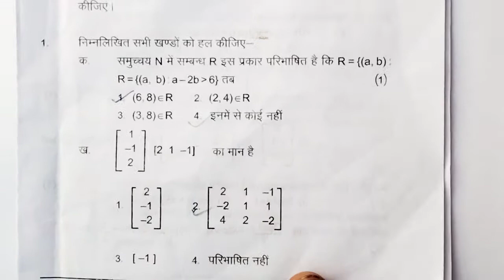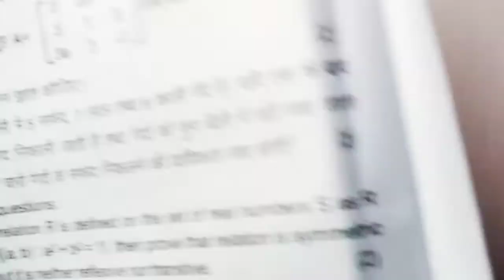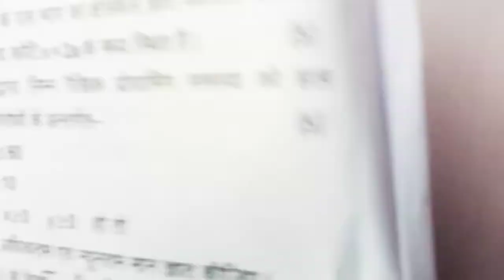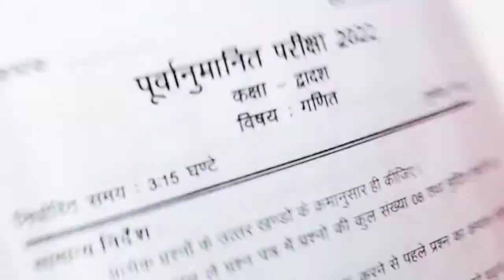Model Paper 2022 Class 12 UP Board Math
✓✓ class 11 important model papers for final examination________

✓✓ class 10 important model papers for board examination_________

UP Board Model Paper 2022 Class 12 Pdf
Download
Avtar Question Bank 2022 Class 12 UP
Board Pdf Download
UP Board Paper 2021 Class 12
Model Paper 2021 Class 12 UP Board
math